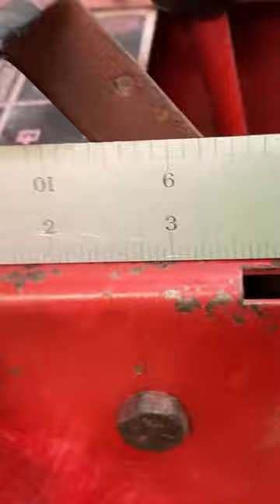Wheel Horse Garden Raider or C Series Tractor NINJA EX 250 Rear Master Cylinder Location